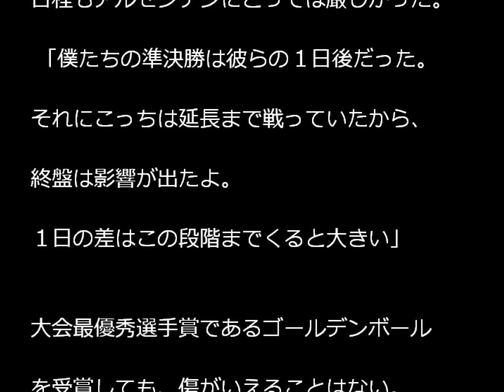メッシ決勝を振り返り「悲しい」 Ｗ杯決勝後コメント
アルゼンチン代表リオネル・メッシが、準優勝に終わったワールドカップ（W杯）についてコメントしました。